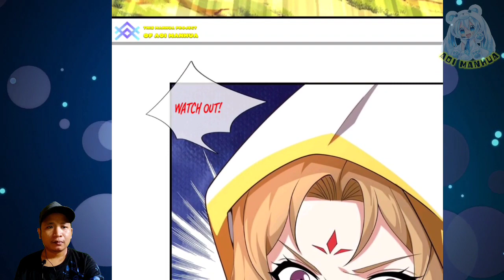Pick You Up ™ I Can Critical Hit Infinitely Chapter 33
COPYRIGHT / LICENSING